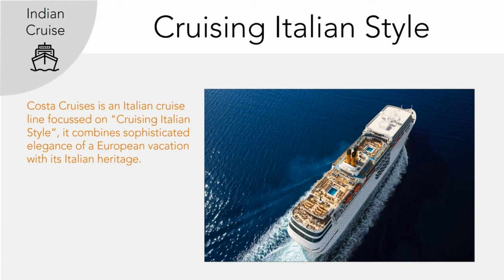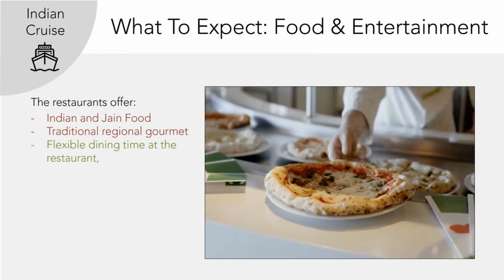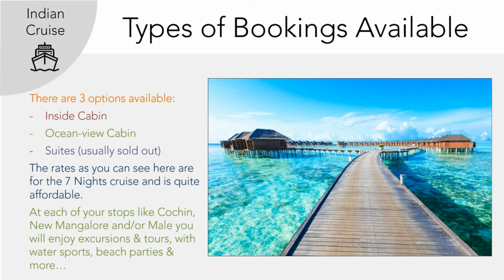Introducing Cruise Holidays in India By Costa Cruise Italy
Gone are the days when, Indian travelers have to go to places like Dubai, Singapore and Hong Kong to enjoy a cruise holiday.

Costa Cruises have made it so that we can tour in a cruise ship straight from our homeland.

Costa offers cruises from Mumbai and Cochin and visit exotic places like Male and New Mangalore. In this video we breakdown all the specifics of a Costa Cruise Tour, what to expect, what options are available, which alternatives to choose from and how to seek more information.

Netsaar hopes you would plan your next trip through Costa Cruises and that this video has helped you with ideas to execute on.